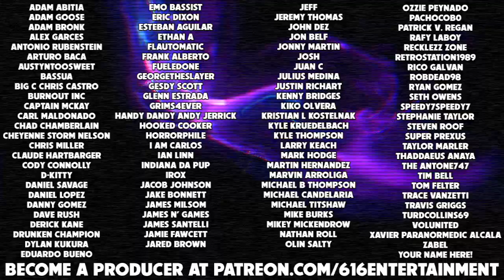Mortal Kombat: THE NOVEL! (Chapters 24-29) - Mortal Kombat Monday.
Way back in 2019, we started reading this Mortal Kombat novel together. Master author Jeff Rovin has lended his, I guess, 'skills' to this adaptation of the 1995 film. Look, I'm going to drop the act. This book sucks. It has sucked from day one, and it still sucks now. But hey, that makes it a different kind of fun, right? I'm doing ridiculous voices for these characters, we've got Sub-Zero, Reptile, Goro, Shang Tsung and more showing up and getting involved, it's all good. Enjoy another six chapters of this wondrous adventures, DanDans. Let's get to it!